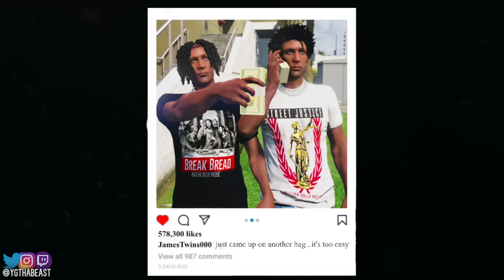Rai & Raiden James FIRST GAME AS A JUNIOR IN HIGH SCHOOL! Bayu James has TWINS! NBA 2K24 MyCAREER #1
You read it RIGHT! Bayu James has had himself a set of Twins and their names are Rai and Raiden James! Coming on the scene as the FIRST SET of James Family Twins, they look to pick up right where the family left off! This is going to be an exciting adventure for sure! Thanks for all the love and support on the channel!